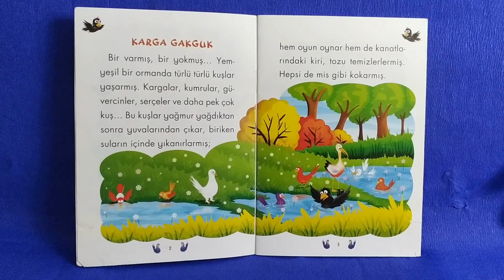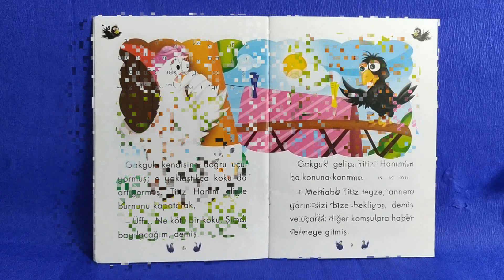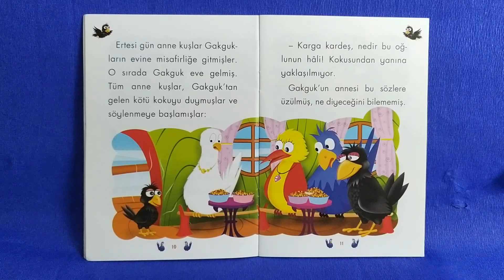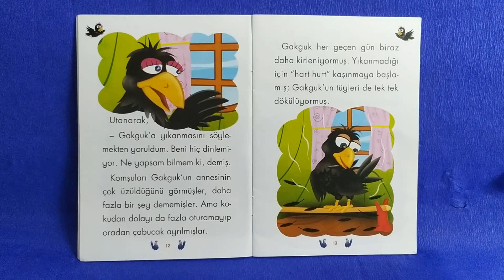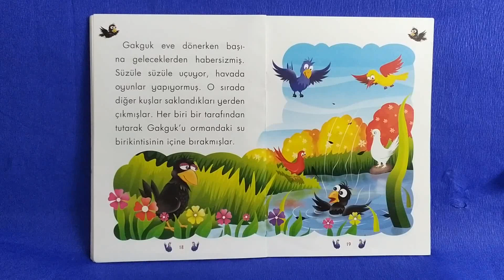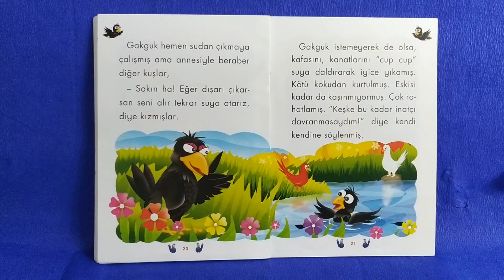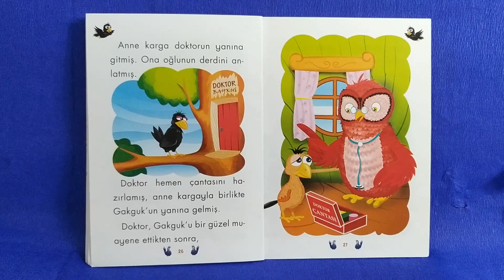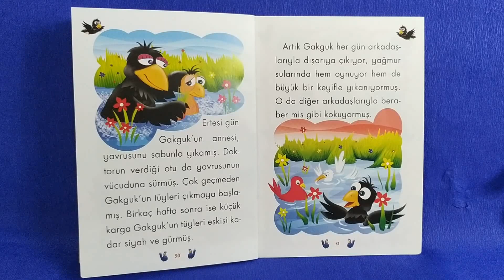Uykudan Önce Masallar , Karga Gakguk